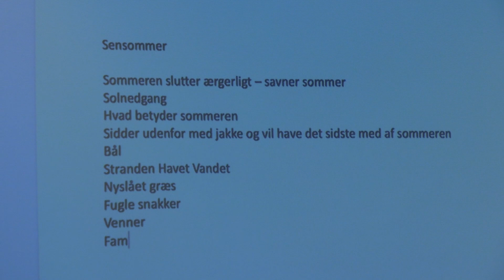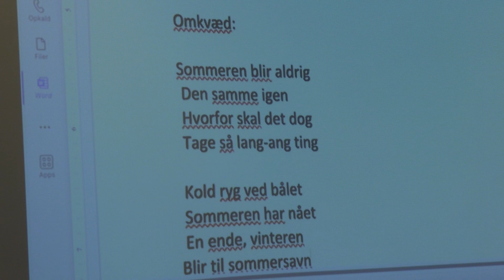Sanger gav elever lektion i sangskrivning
Tirsdag fik Fredericia Realskole besøg af den kendte musiker Jørgen Thorup, der er kendt fra Shu-Bi-Dua. Han holdt et foredrag om sit musikalske liv og hjalp eleverne med at skrive en sang. Jørgen var udsendt af Koda for at inspirere de unge til at blive noget indenfor musikken. For der er mangel på musiklærerne.